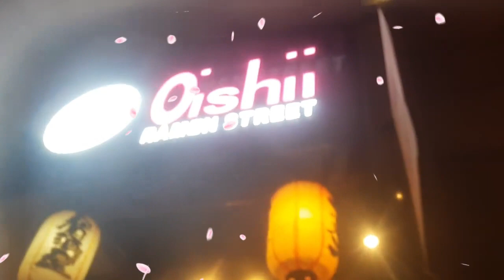Cenando con mi madre en Oishii ramen street.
eso ayudara a que siga creando buen contenido